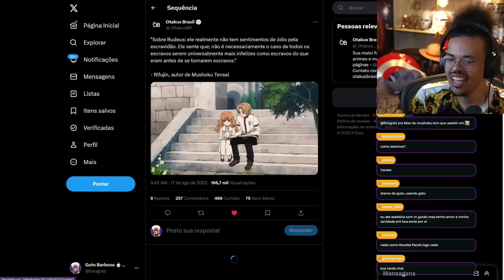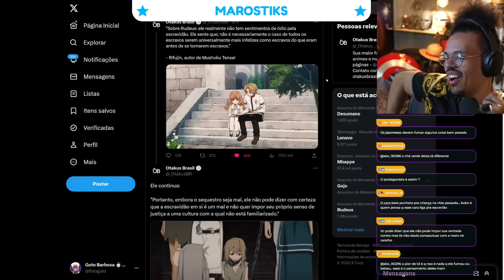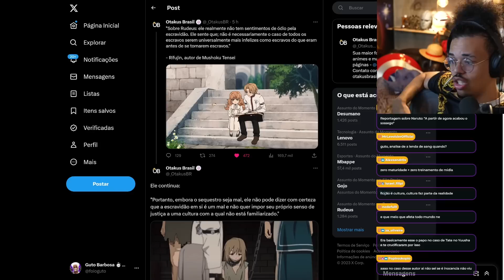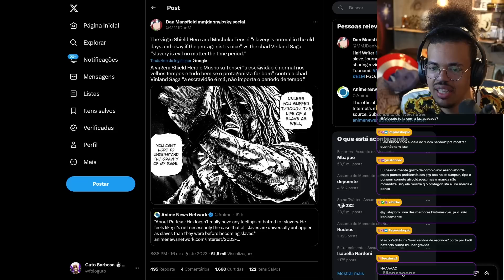A POLÊMICA DE MUSHOKU TENSEI